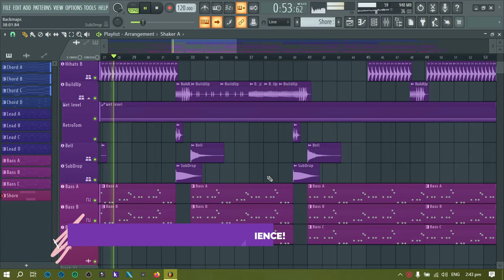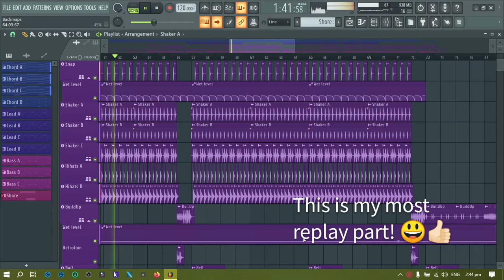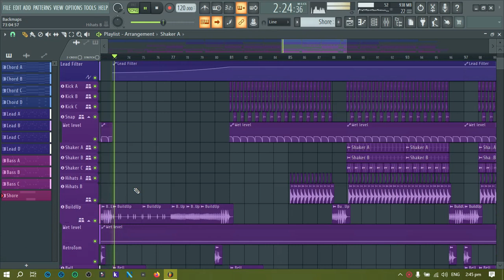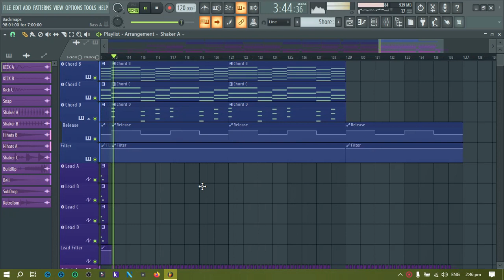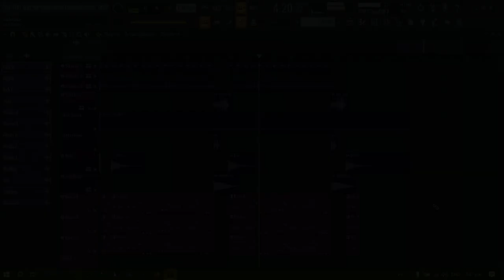VJDY 2nd Anniversary Special!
We are going to celebrate the VJDY 2nd Anniversary
since March 21, 2021! I really appreciate that we
reached 489+ subs! Here's my recreation of music
that I heard from Osheen!

*WHO IS VJDY?*
My name is Vinscent Joshua Dy-Cok
they called me VJ. I was born in
March 13, 2005 in the Philippines, I just
Knowing about computers

*VIDEO EDITING*
Powerdirector App & PC

be infringing

That's all!